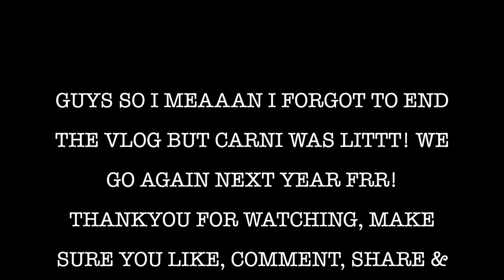NOTTING HILL CARNIVAL 2019 VLOG!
Hiya guys!

SONGS:

Vybz Kartel - Summertime [Official Video]

snap: jackiexamoako